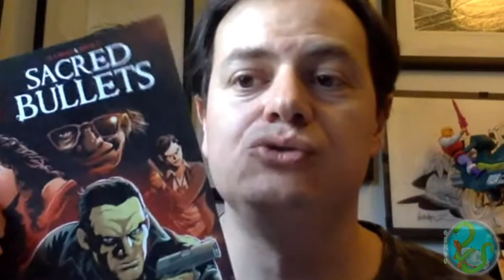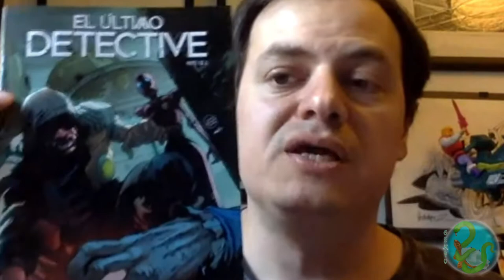Entrevista a Claudio Alvarez (Fundador Acción Comics)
Acción Comics es una editorial chilena de comic que, en sus años de vida, tiene publicaciones reconocidas como 'El Gran Guarén' o 'Killer'.
Te invitamos a conocer a su fundador, Claudio Alvarez, periodista de profesión pero amante de los comics desde muy niño.